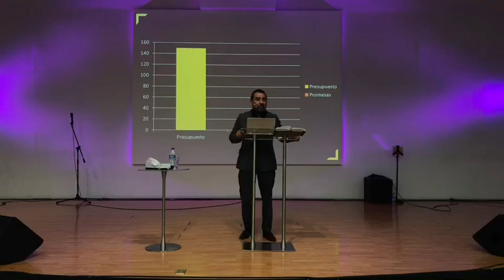El Proceso de la Oración